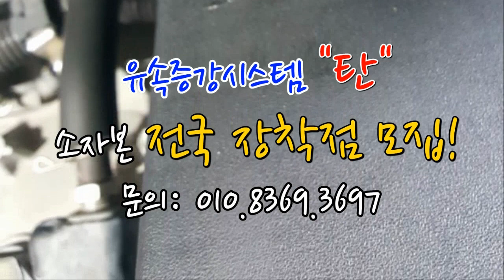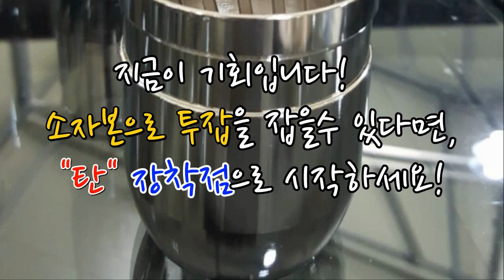[피니쉬모터] 전국 "탄" 장착점 모집! 소자본으로 창업할 수 있는 절호의 기회!~~~~~매연감소! 출력증강! 연비개선! 피니쉬모터에서 해결해 드립니다!